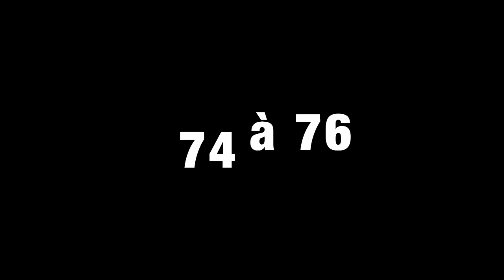U21 Dijon - CB : Résumé du match